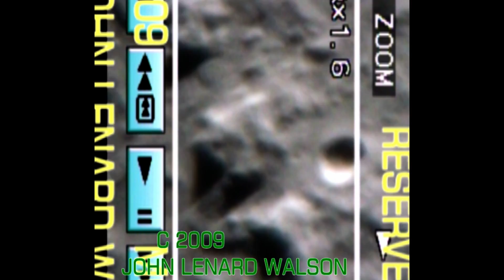Close Moon View of Rima Hadley from Earth 2009 ( VIDEO )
The audio in the video is called Blue Sand, not Sirius Sky as stated in the begining of the video, cheers.Close Moon View of Rima Hadley from Earth 2009. The Apollo 15 landing site. This video was filmed from Earth. Look at the video compared to Nasa's picture. Also John zooms in and out with the digital zoom.
Best watched in high quality.
Filmed by John Lenard Walson in the UK with a 12" Meade telescope. Audio and edit by Gridkeeper.
It says HD but this is not true HD.
Latest audio house/dance release from Gridkeeper - Moon Transmissions e.p.